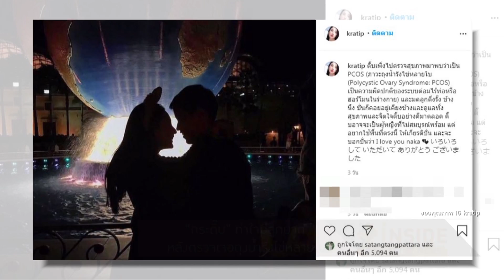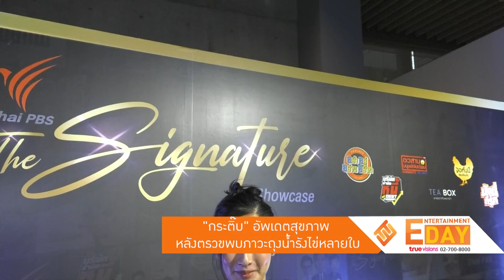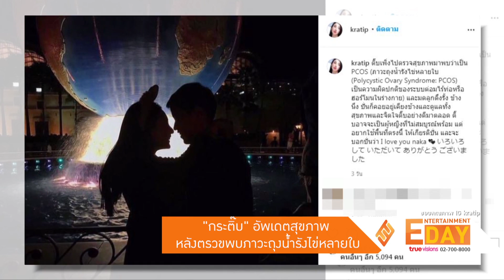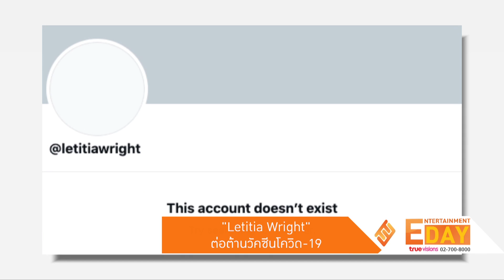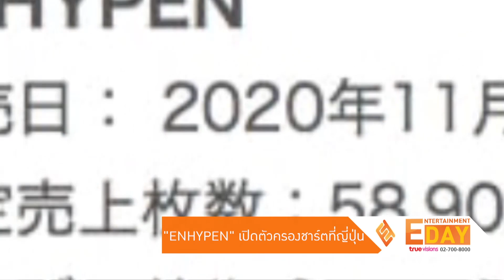Entertainment Day | 07-12-63 | “ลูกเกด” เผยเตรียมเทรน “อแมนด้า” คว้ามง 3 เวทีโลก